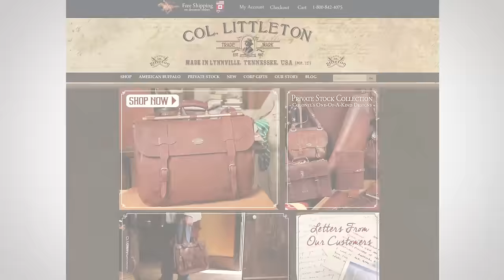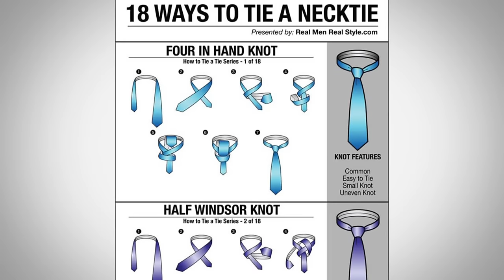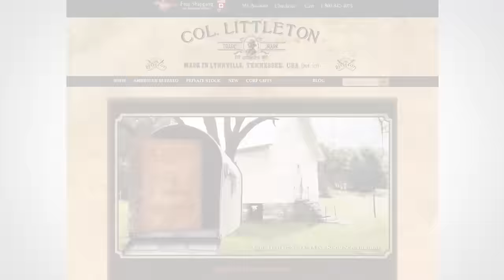3 Tips To Be Best Dressed Man In The Room | Stand Out In A Crowd | Look Like The Man In Charge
- Click Here To Discover Colonel Littleton

Video Summary:
0:58 - Be Confident
3:18 - Own A Statement Accessory
5:33 - Execute On The Fundamentals

Want the key to charging more for your product or service? Unlock your personal brand with our FREE masterclass

- A Man's Guide To Wearig Jewelry (77 Pages)